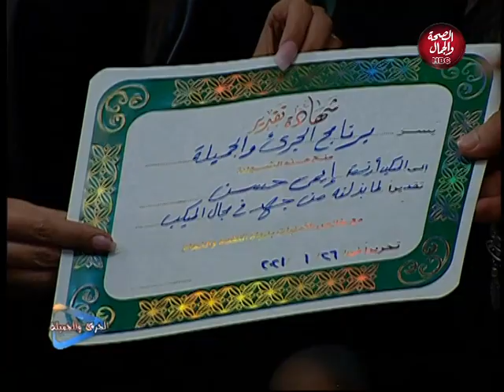الجريء والجميلة | عالم الجمال مع إيمي حسن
تقديم: محمد فتحي - إيمي محمد
وفي ضيافتهما: إيمي حسن- ميكب أرتيست

قناة_الصحة_والجمال# برامجنا